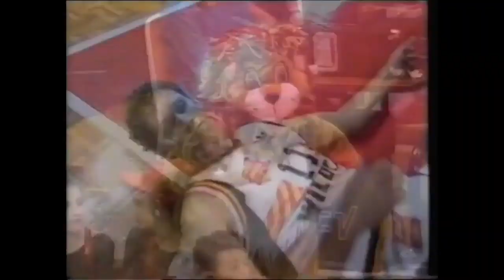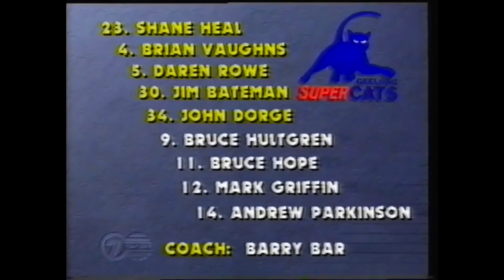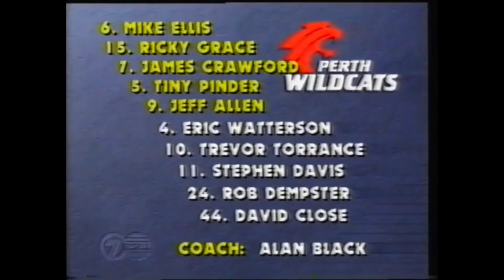Sunday Showstoppers | 1990 Round 1 | Geelong Supercats vs Perth Wildcats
The beginning of a new era. Ricky Grace's debut for the Perth Wildcats way back in 1990 Round 1.

Stream it here from 3:00pm AEST